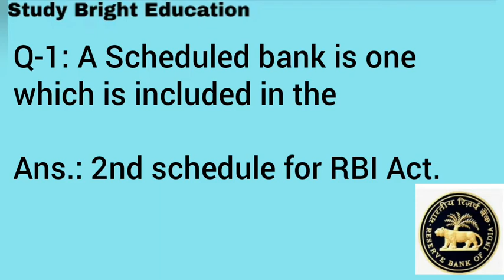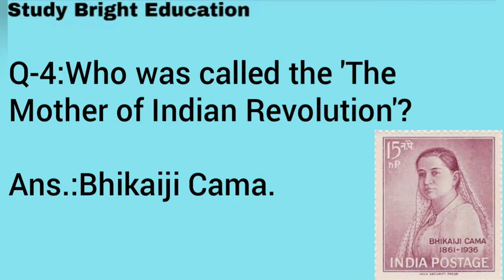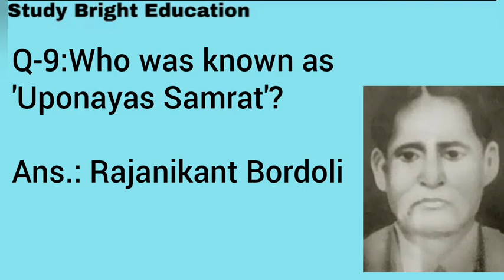GK for all Exams Set-3 SSC Bank Railways APSC Assam Police # By Diganta Borah